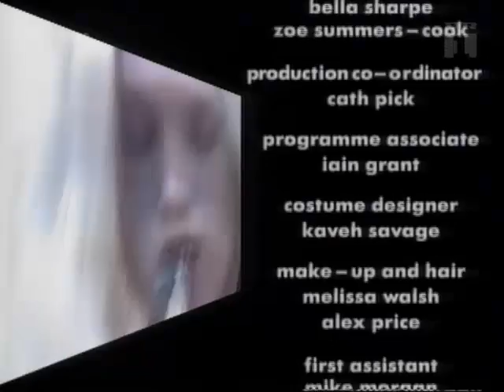Lou Reed Dave Stewart Dirty Boulevard + Jealousy + Walk On The Wild Side Live The White Room 1995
Lou Reed Dave Stewart The White Room 1995 00:00 Dirty Boulevard 04:20 Jealousy 08:30 Walk On The Wild Side Made from a master VHS-tape If you got a better copy please let me know If a video is taken down from here it will be uploaded at the support page for this channel at facebook Feel free to follow it Support the artist! Buy their records and merch!